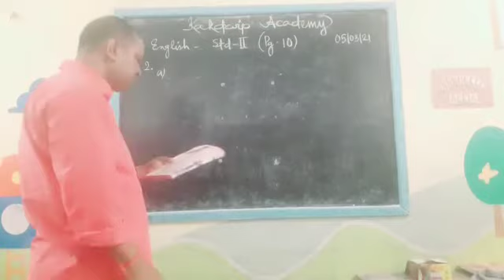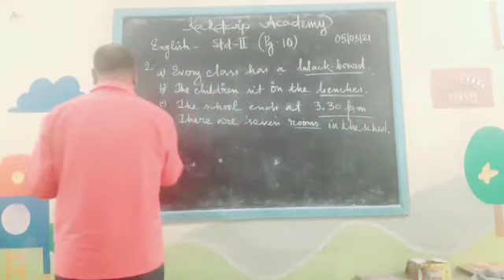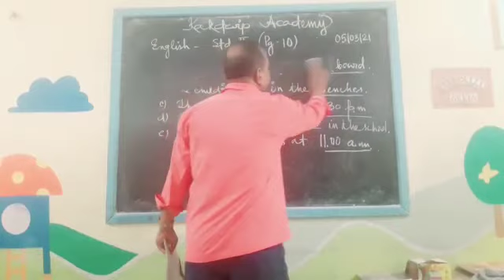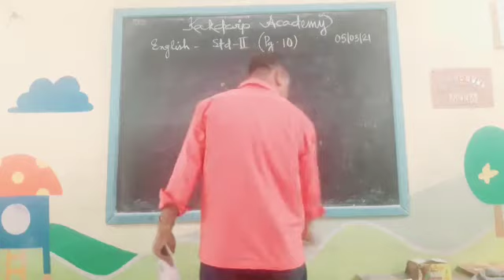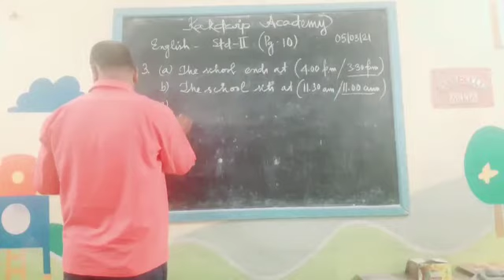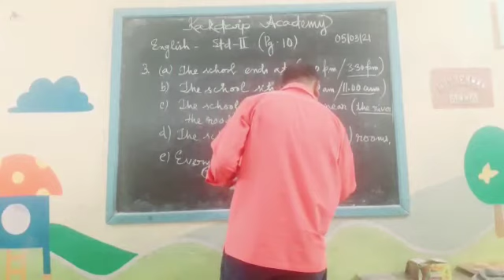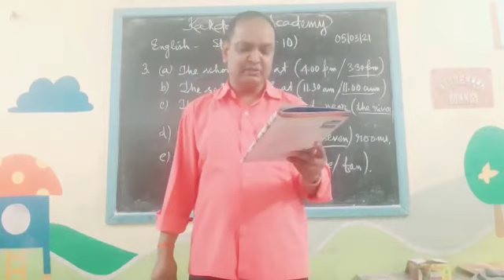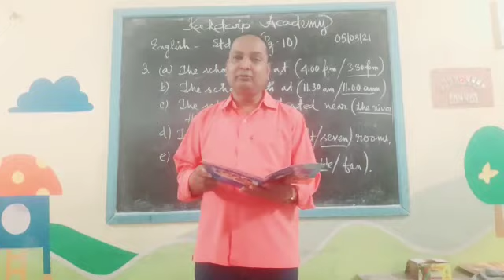E Class, English, Std-ll(20),2021.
English, Std-ll(20),2021.